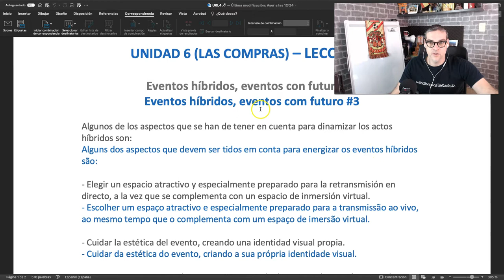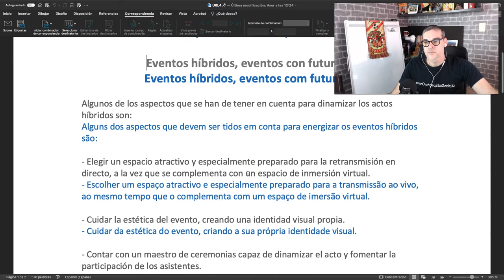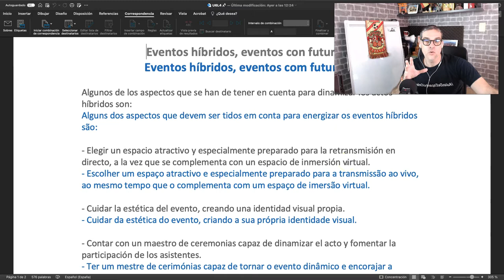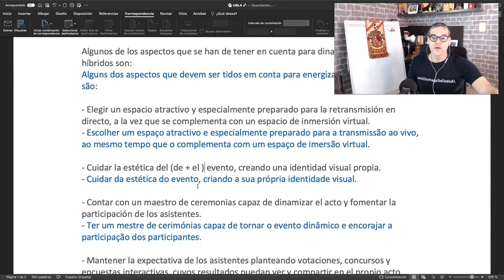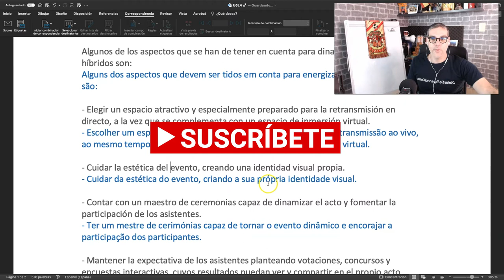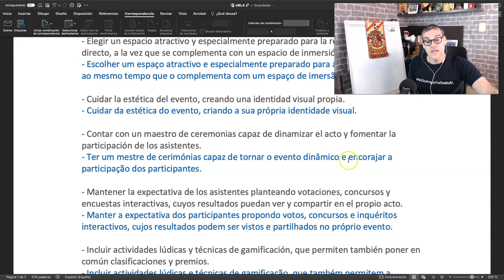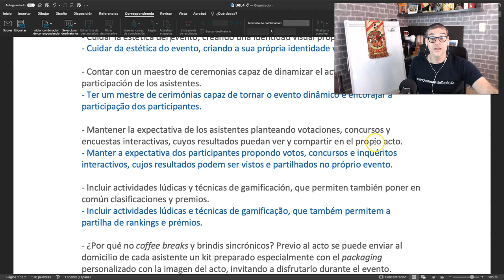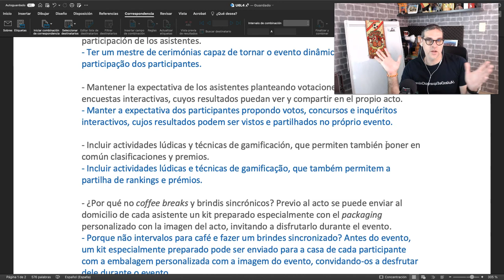Enseñando Español con Textos de la UOC #3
Texto original:
ESTANYOL, Elisenda. Eventos híbridos, eventos con futuro.  COMeIN [en línea], febrero 2021, no. 107. ISSN: 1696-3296. DOI

Elisenda Estanyol i Casals
Profesora de Publicidad y Relaciones Públicas de la UOC @EliEstanyol